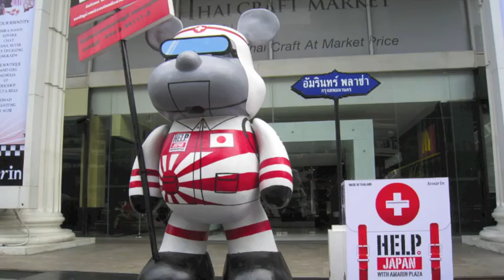Bangkok 2011 - Calleigh Jenna Lee